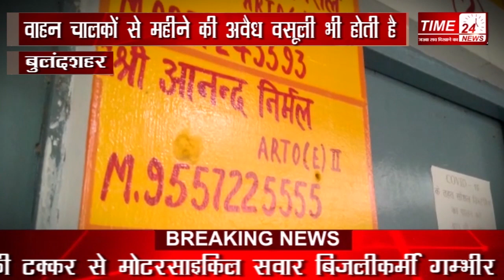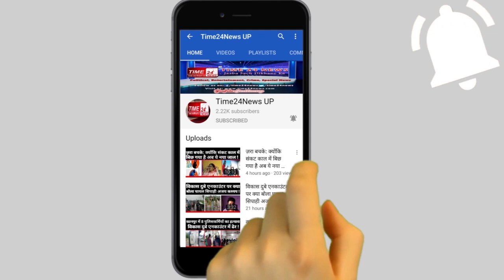ARTO के पास वाले भूड़ से ही रोज़ अवैध ढंग से चलाए जाते हैं वाहन, जब अधिकारी मौन, तो कार्रवाई करे कौन?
बुलंदशहर में निजी वाहनों का जमकर व्यवसायिक इस्तेमाल हो रहा है। डग्गामार बस बेक़ाबू हो चली हैं और पूरी रफ़्तार से सड़को पर दौड़ रही हैं। जिसके चलते न सिर्फ़ हादसों में इज़ाफ़ा हो रहा है, बल्कि इन वाहनों से दुर्घटनाओं के मामले भी सामने आ रहे हैं। मगर एआरटीओ कार्यालय है कि इनकी ओर से पूरी तरह आंखे मूंदे हुए है, हालांकि सवाल पूछे जाने पर विभाग अब ऐसे डग्गामार वाहनों पर कार्रवाई करने का दम भर रहा हैयह बुलंदशहर का वो चौराहा है, जो गाज़ियाबाद, नोएडा, मेरठ और दिल्ली जैसे बड़े शहरों को जोड़ता है, और इस चौराहे के नाम है, भूड़ चौराहा। ख़ास बात ये है कि चौराहा एआरटीओ ऑफिस से महज़ 200 मीटर की दूरी पर स्थित है, मगर फिर भी इस चौराहे पर हर दिन तकरीबन 100 ऐसे वाहन खड़े नज़र आते हैं जो यात्रियों की जान को जोखिम में डालकर उन्हें ऐसे वाहनों से लाते ले जाते हैं जो वाहन, कमर्शियल में पास नहीं है।और जिस शख्स को आप यात्रियों को आवाज़ लगाकर बुलाते देख रहे हैं वो ऐसे ही एक वाहन से जुड़ा कर्मचारी है। बताया जाता है कि यहां से हर रोज़ गाजियाबाद और नोएडा के लिए वाहनों का संचालन होता है। मगर उसके बाद भी न तो पुलिस द्वारा ही इनपर कोई बड़ी कार्रवाई की जाती है, और न ही संभागीय परिवहन विभाग ही इन पर कोई बड़ी कार्रवाई करता है। बताया यहां तक जाता है कि इन वाहन चालकों से महीने की अवैध वसूली भी होती है, हालांकि कोई भी इस बात को लेकर कैमरे पर कुछ कहने को तैयार नहीं है। मगर इस बात से कतई इनकार नहीं किया जा सकता कि सवारियों को भरकर हाइवे पर दौड़ने वाले इन वाहनों की वजह से भी कई दुर्घटनाएं होती हैं। और लोगों की जान जोख़िम में डालकर हाइवे पर दौड़ने वाले इन वाहनों पर प्रशासन द्वारा ऐसी कोई कार्रवाई नहीं कि गई, जो नज़ीर साबित हो सके।यहां दौड़ने वाली कुछ डग्गामार बस तो हूबहू सरकारी रोडवेज बसों के रंगों में रंगी होती है। जिन्हें देखने के बाद कहा जा सकता है कि कुछ अधिकारियों की मिलीभगत से कुछ लोग उत्तरप्रदेश परिवहन विभाग को सीधे तौर पर चूना लगा रहे हैं।हालांकि उप संभागीय परिवहन अधिकारी दावा कर रहे हैं कि ऐसे वाहनों पर हम लगातार जुर्माने की कार्रवाई कर रहे हैं। मगर जिस तरह एआरटीओ कार्यालय की नाक ने नीचे अवैध ढंग से वाहनों को संचालन हो रहा है तो उसके बाद संबंधित अधिकारियों की कार्यशैली पर सवाल उठने लाज़मी हैं।Bulandshahr